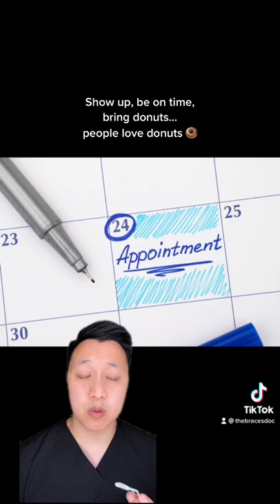3 tips to get your braces off sooner! How to get braces off earlier w/ TheBracesDoc